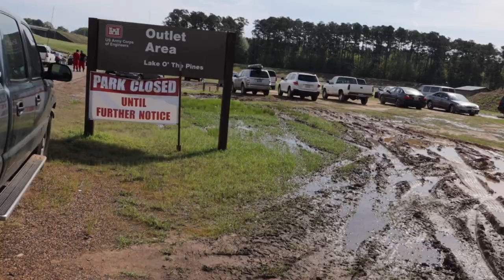Mowing The Lawn with Goats and Chickens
It’s a beautiful Sunday in East Texas! It’s finally Springtime around here and the grass is getting tall. Our Nigerian Dwarf Goats and our chickens are prepared to tackle the job... so we don’t have to.

DISCOUNTS!!!

Pick up a copy of Keeping A Family Cow:

We raise Nigerian Dwarf Goats, Red Wattle Pigs, Large Black Pigs, chickens, quail, a Holstein dairy cow & her baby and a few dogs.